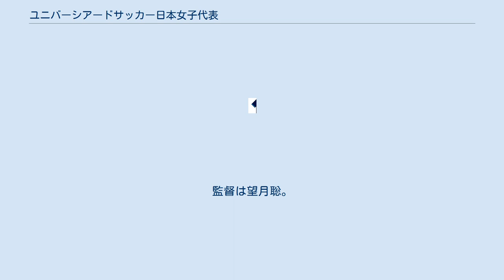ユニバーシアードサッカー日本女子代表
ユニバーシアードサッカー日本女子代表（ユニバーシアードサッカーにっぽんじょしだいひょう）は、全日本大学女子サッカー連盟に加盟する大学の所属選手によって編成されるサッカーのナショナルチームである。
 注1 予選リーグ、決勝トーナメント及び順位決定戦でのPK戦を含む。
 2001年夏季ユニバーシアードサッカー競技のメンバー。
監督は池田司信。
 2003年夏季ユニバーシアードサッカー競技のメンバー。
監督は今泉守正。
 2005年夏季ユニバーシアードサッカー競技のメンバー。
監督は本田美登里。
 2007年夏季ユニバーシアードサッカー競技のメンバー。
監督は田口禎則。
 2009年夏季ユニバーシアードサッカー競技のメンバー。
監督は太田真司。
 2011年夏季ユニバーシアードサッカー競技のメンバー。
監督は堀野博幸。
 2013年夏季ユニバーシアードサッカー競技のメンバー。
監督は堀野博幸。
 2015年夏季ユニバーシアードサッカー競技のメンバー。
監督は望月聡。
 2017年夏季ユニバーシアードサッカー競技のメンバー。
監督は望月聡。
 2019年夏季ユニバーシアードサッカー競技のメンバー。
監督は望月聡。